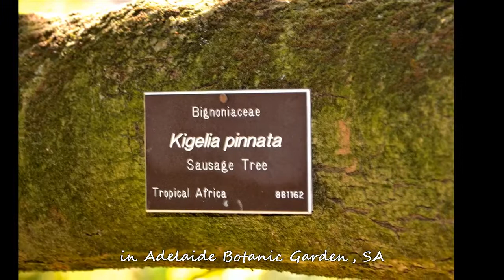[Trees in Australia] - Sausage Tree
Sausage Tree, Kigelia Pinnate (also Kigelia Africana) - Sauge shaped Fruit & Blood- Red, Tulip-Shaped Flower,
Adelaide Botanic Garden, South Australia